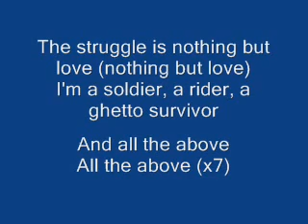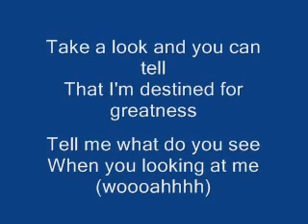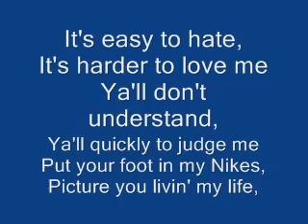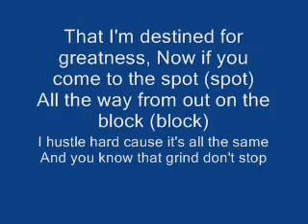Maino Ft T Pain All The Above Lyrics